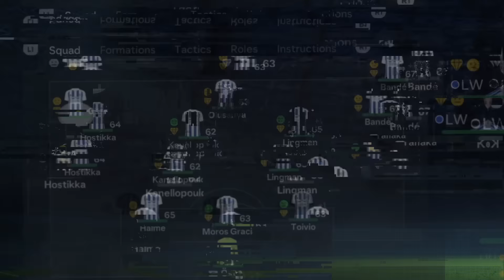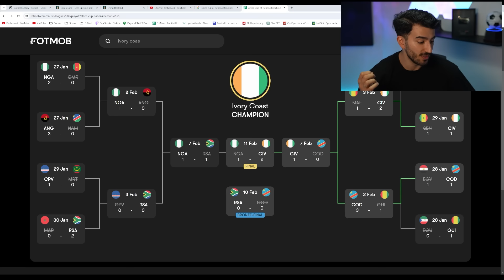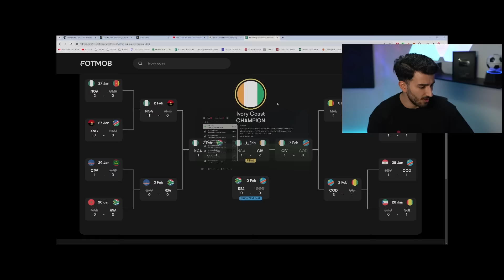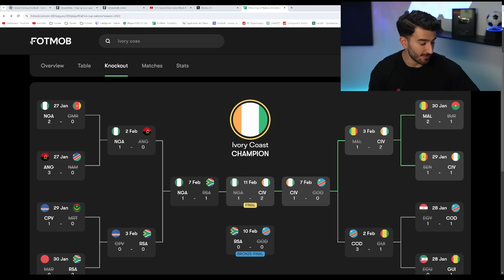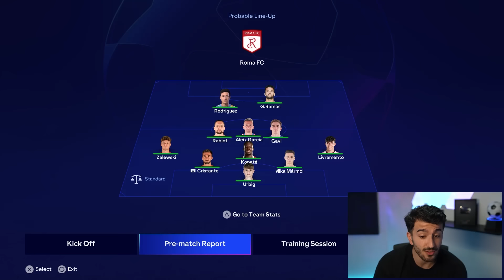I Rebuild With AFRICAN Youth Academy Only! 😍